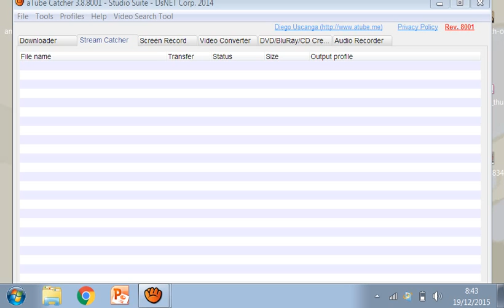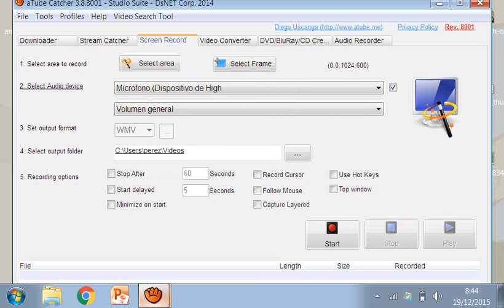tutorial como grabar en atube catcher